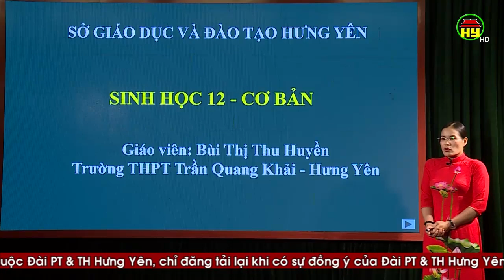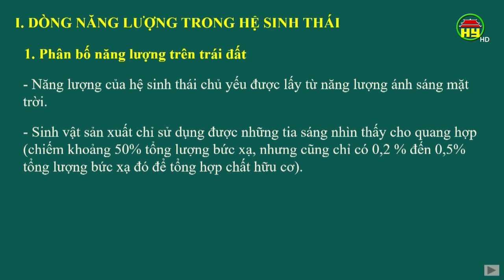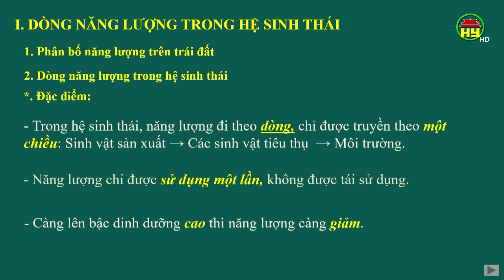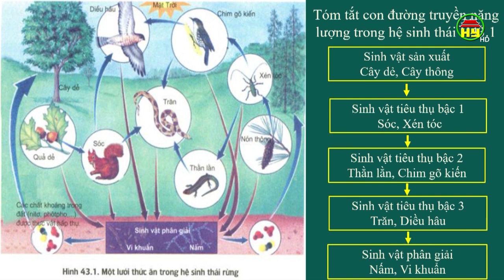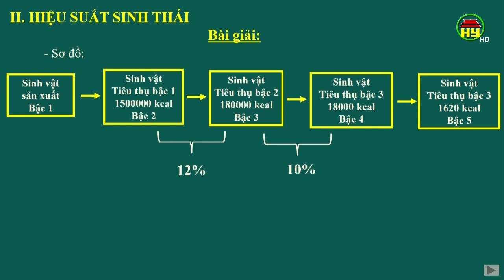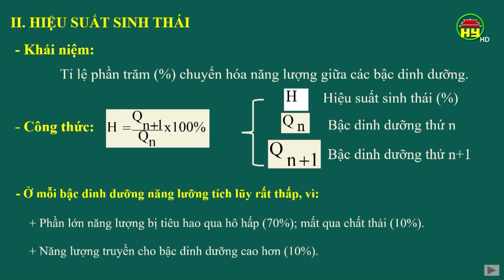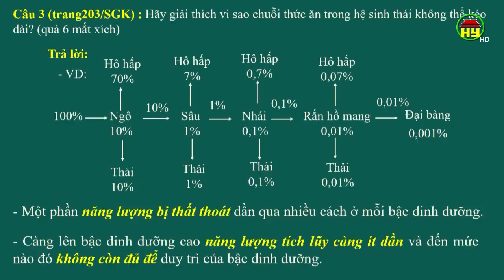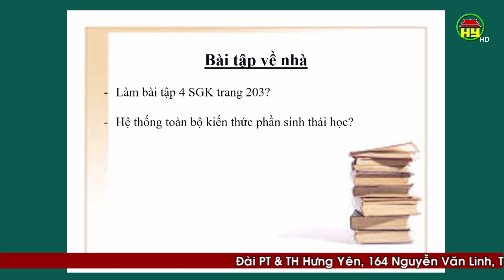Dạy học truyền hình: Môn Sinh học lớp 12, bài 8